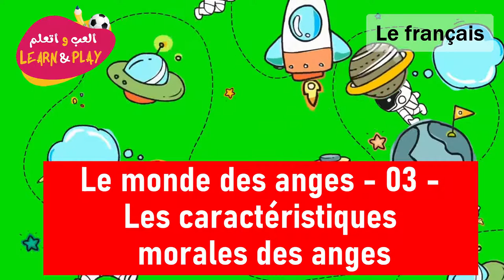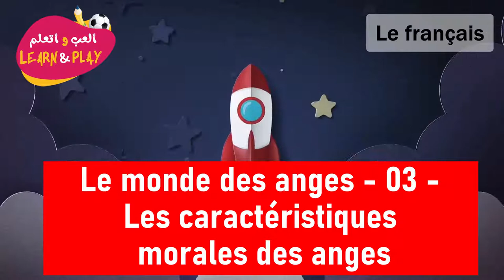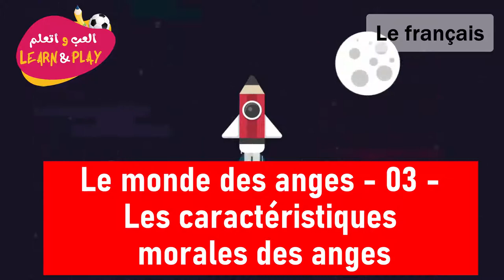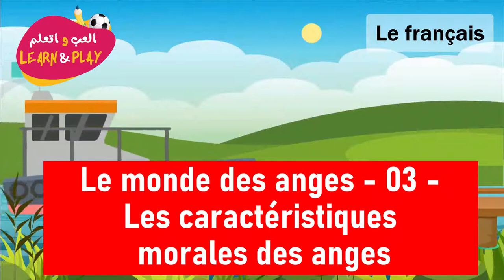Le Monde Des Anges 03 Les Caractéristiques Morales Des Anges 54